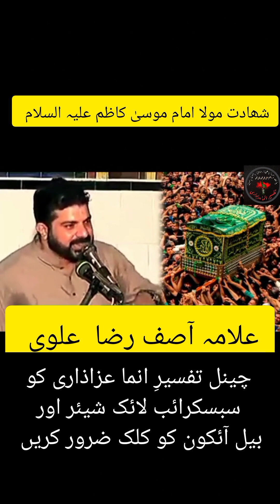musaib Mola Imam Moosa kazim. alama Asif Raza Alvi. video subscribe like share and click the 🔔 icon.